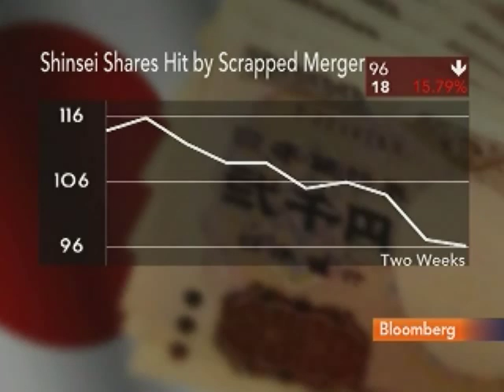FT's Lex Columnist McLannahan on Japan's `Zombie Banks'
Feb. 16 (Bloomberg) -- Ben McLannahan of the Financial Times' Lex commentary team talks about the proposed merger of Shinsei Bank Ltd. and Aozora Bank Ltd. in Japan.
     He speaks with Bloomberg's Linzie Janis from Hong Kong.